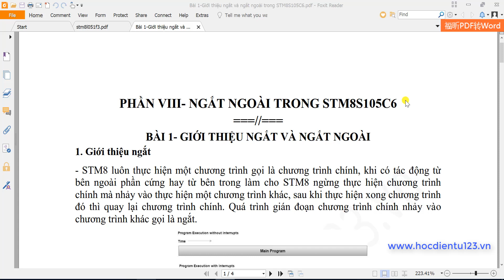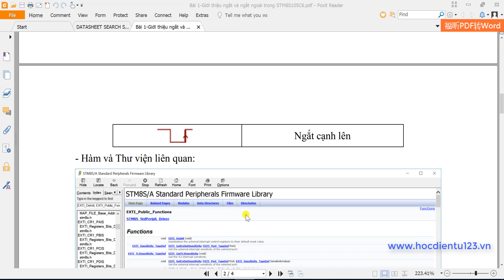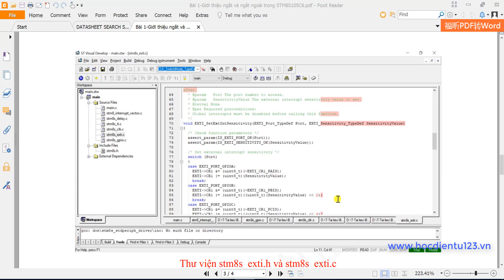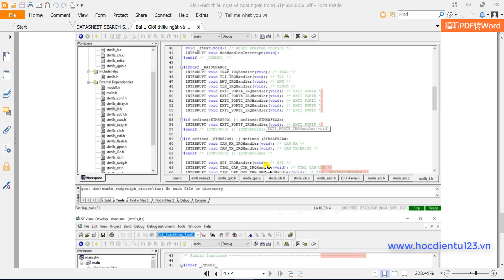STM8|Phần 8.1-Giới thiệu ngắt ngoài STM8S105C6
❖ Đừng Quên LIKE và ĐĂNG KÝ để theo dõi các video mới nhất từ kênh Hoc Điện Tử MCU nhé cả nhà. Mong muốn mang điến các kiến thức bổ ích cho các bạn ạ!